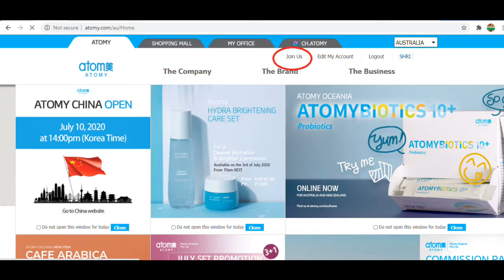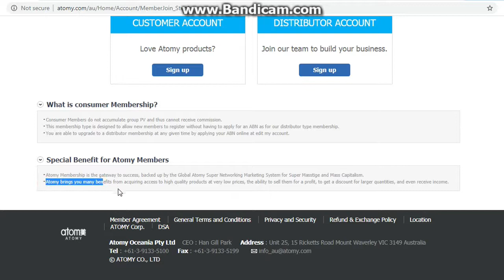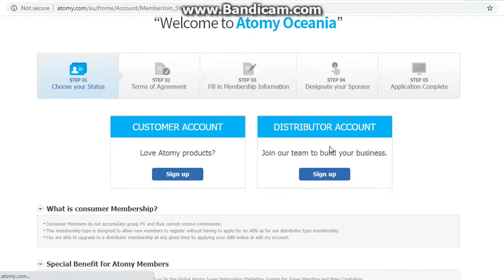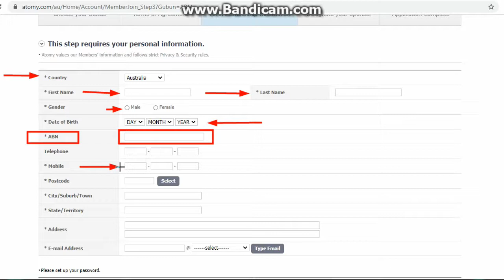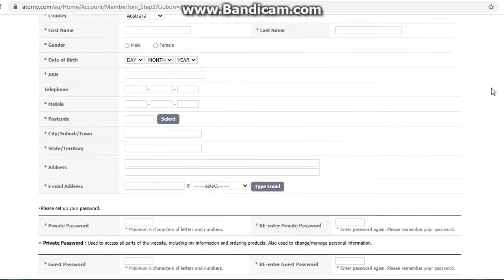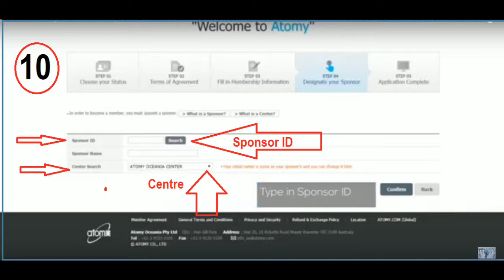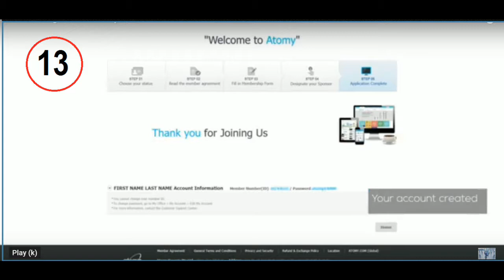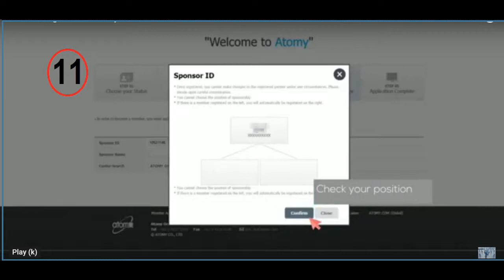Atomy Australia Registration As a Consumer or Distributor Acount - TWR Join in Hindi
ABN-Australian Business Number
An ABN is a unique 11 digit number that identifies your business to the government and community. You can use an ABN to: identify your business to others when ordering and invoicing. avoid pay as you go (PAYG) tax on payments you get.

An ABN is a unique 11 digit number that identifies your business to the government and community. You can use an ABN to:

identify your business to others when ordering and invoicing
avoid pay as you go (PAYG) tax on payments you get
claim goods and services tax (GST) credits
claim energy grants credits
get an Australian domain name

Register for an ABN
You can apply for an ABN and other key business registrations through the Business Registration Service. Before you register, make sure you have:

identified your business structure
proof of identity
details of your business activities and associates ready

Call/Whatsap
Mr Rathore
Atomy Team Warrior
Founder Member
International Leader